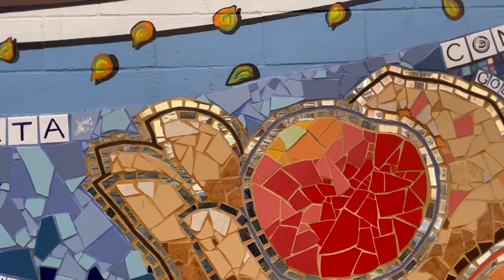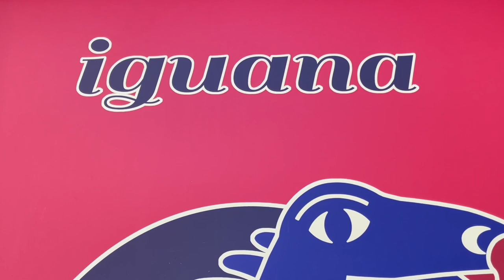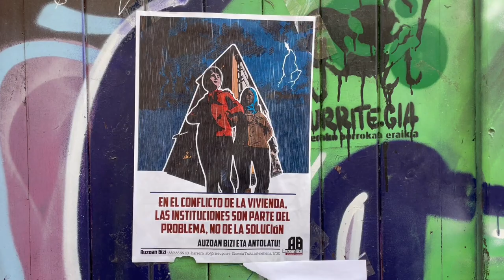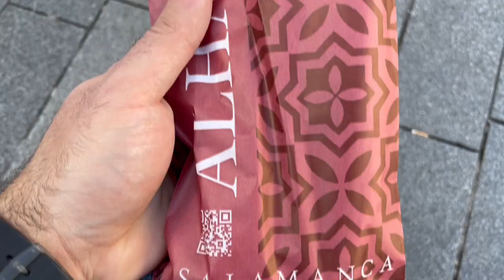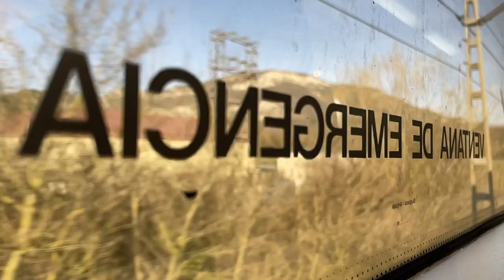Vlog Paesi Baschi: il colorato Casco Viejo di Vitoria-Gasteiz (città sorprendente)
-Verande bianche in zona centro storico
-Scale mobili e graffiti in pieno centro storico
-Colori dell'arte e verde dei parchi